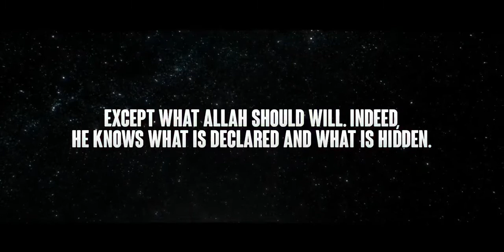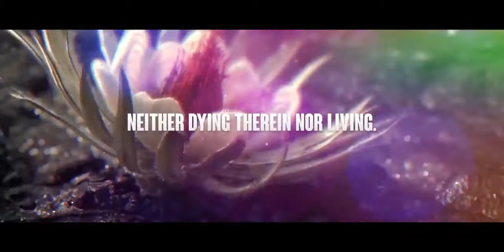BY ABDURRAHMAN MOSSAD SURAH AL A'LA - عبدالرحمن مسعد سوره الاعلى